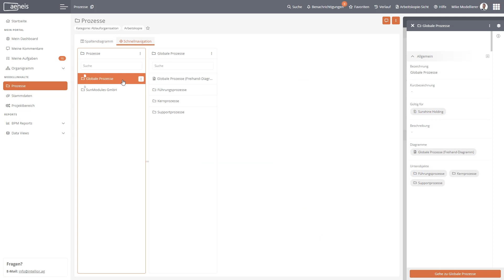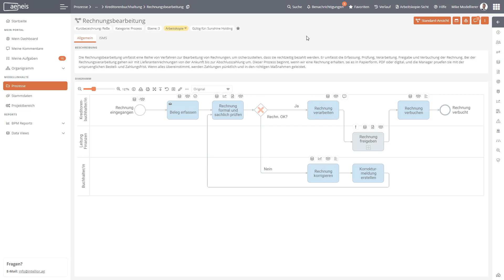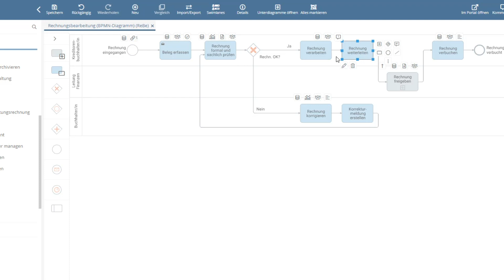Modellieren in der BPM-Software Aeneis - Grundlagen der Modellierung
In diesem Video über die Grundlagen der Modellierung in der BPM-Software Aeneis erfahren Sie, wie Sie in Aeneis Prozesse modellieren können, um Ihr Prozessmanagement zu optimieren.

Sie haben direkt Fragen zum Thema? Oder wünschen sich ein Video zu einem anderen Thema? Lassen Sie es uns in den Kommentaren wissen!

In der Prozessmanagementsoftware Aeneis können Sie Prozessordner, Prozessgruppen und Prozesse als Modellobjekte anlegen und in einer hierarchischen Baumstruktur anzeigen. Jedes Modellobjekt hat seine eigenen anpassbaren Eigenschaften, über die es weiter konfiguriert werden kann. Sie erfahren, wie Sie Modellobjekte sowohl im Aeneis-Portal als auch im WebModeller, der Modellierungsumgebung von Aeneis, erstellen können.

Für die Modellierung von Prozessen in Aeneis stehen BPMN-Diagramme zur Verfügung. In diesen wird die Business Process Model & Notation (BPMN) berücksichtigt. Sie haben die Möglichkeit Prozesse mit ihren BPMN-Diagrammen tabellarisch im Portal oder grafisch per Drag & Drop im WebModeller zu modellieren. Fertig modellierte Prozesse können Sie im Anschluss problemlos für Überprüfung und Freigabe weiterleiten oder als Report drucken.

Kapitel im Video:
00:00 Intro zu den Grundlagen der Modellierung in der BPM-Suite Aeneis
00:17 Modellobjekte im Portal - Prozessordner, Prozessgruppen und Prozesse
00:47 Modellobjekte im Portal anlegen
00:58 Modellobjekte im WebModeller anlegen
01:12 BPMN-Diagramme in Aeneis
01:23 Tabellarische Modellierung im Portal
01:45 Grafische Modellierung im WebModeller
02:13 Outro - Outro - Aeneis kostenlos testen

Wir würden uns auch über ein Like freuen :)